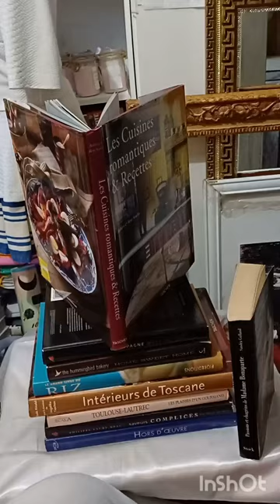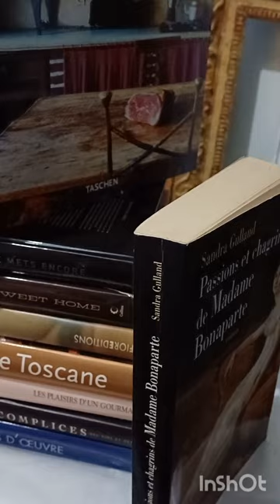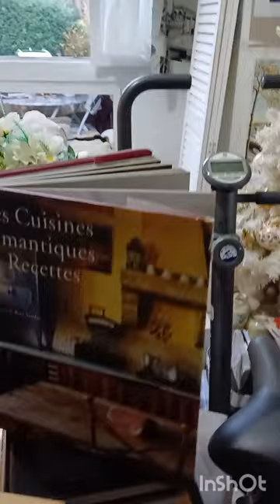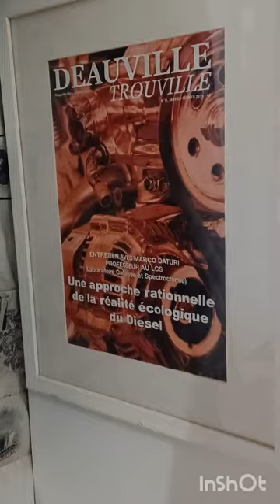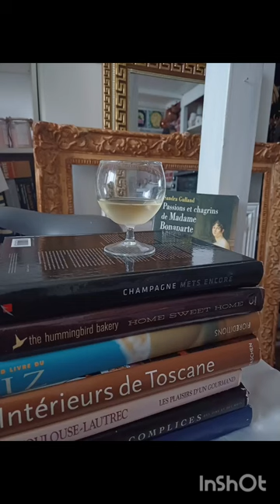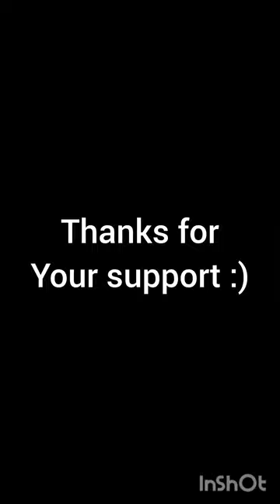A RAINY, LAZY, COZY SATURDAY IN PARIS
Edit with